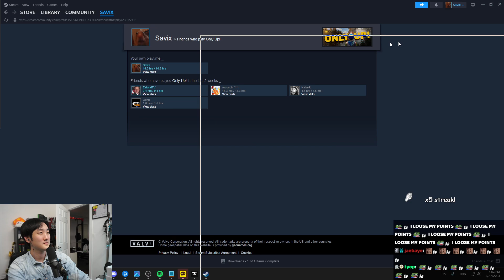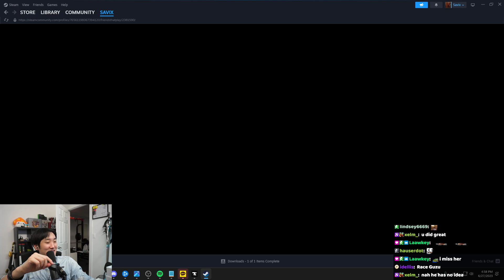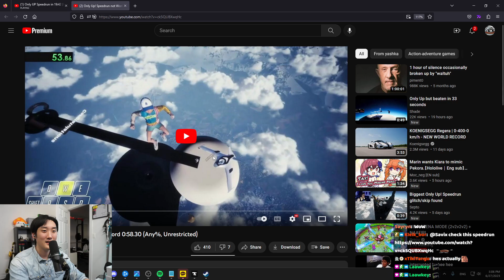Savix Reacts To Distortion2's Only Up! 19:42 Speedrun WR